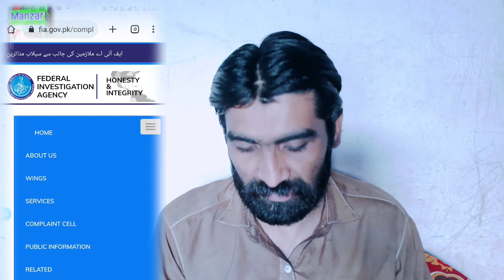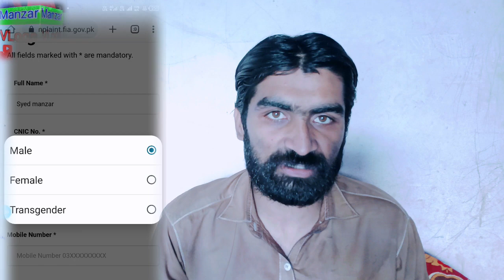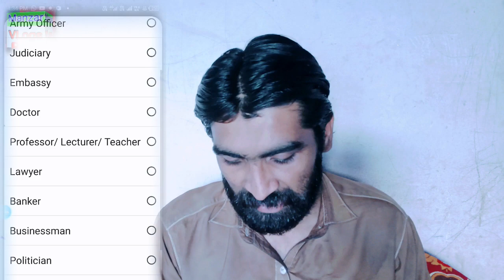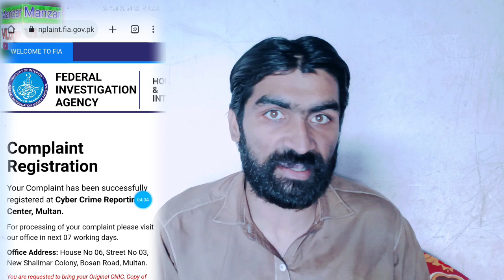Secp NY Loan Apps Ko Khatam Krny Ka Kam Shuro Kr Dia Big Update || Secp Sy Non License Apps Banned